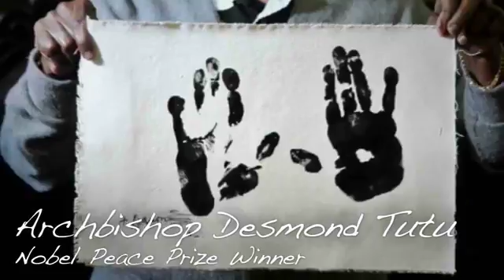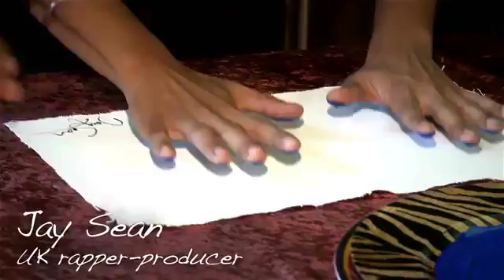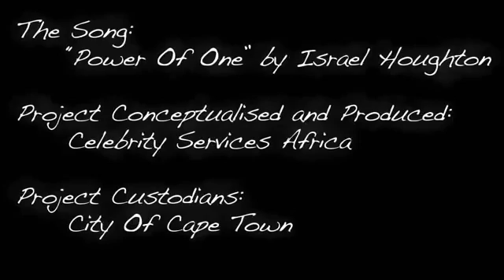Mandela Legacy Canvas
The Mandela Legacy Canvas, has hand prints and signatures from 67 local and international people of inspiration and will be auctioned off at a gala event on 16th July 2011 in Cape Town CBD with proceeds going to Nelson Mandela Foundation.